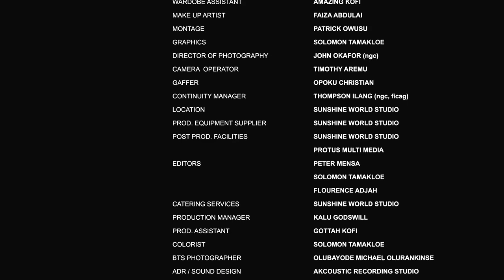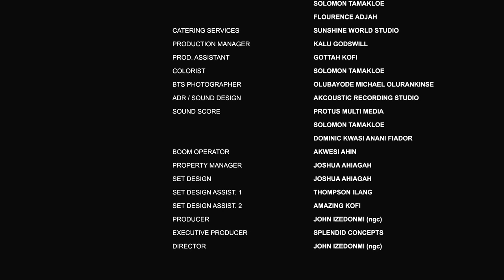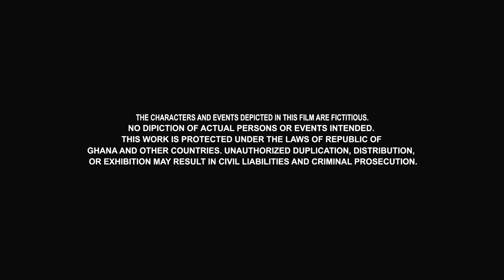UNBROKEN BOND - DAISY LITTLE AMANKWA | 2023 LATEST NIGERIAN NOLLYWOOD NEW MOVIE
2 childhood friends was so close in their friendship and started affecting their marriages, where they able to cope with bond from their friendship and marriages...
Watch this Interesting Nigerian movies 2023 latest full movies.

STARRING:
Edwin Agbeli jnr.
Daisy Little Amankwa
Alexander Chima Cyprian
Eva Danso Aikins

Produce by:
John Izedonmi (ngc)